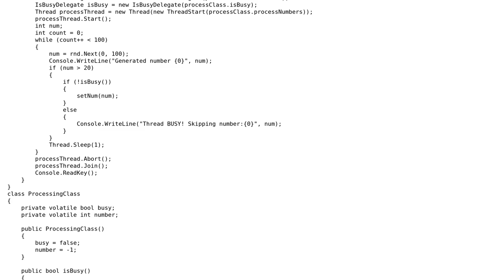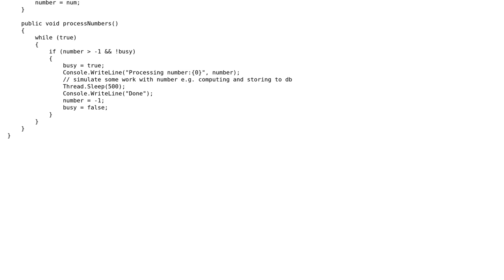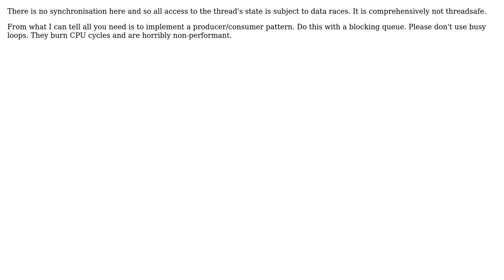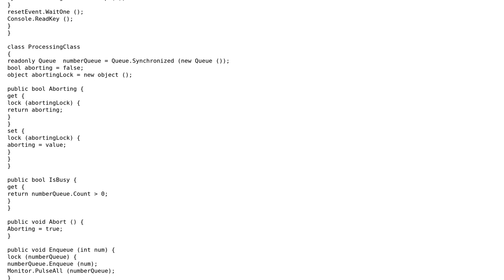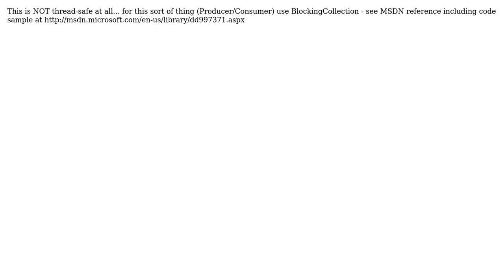Thread-safety and delegates with generated numbers (4 Solutions!!)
Thread-safety and delegates with generated numbers

With thanks & praise to God, and with thanks to the many people who have made this project possible! | Content (except music & images) licensed under CC BY-SA | Music | Images & others | With thanks to user Yahia user tjvg1991 user oberfreak user Jamal user David Heffernan user BreteP and the Stack Exchange Network Trademarks are property of their respective owners. You are responsible for your own actions.